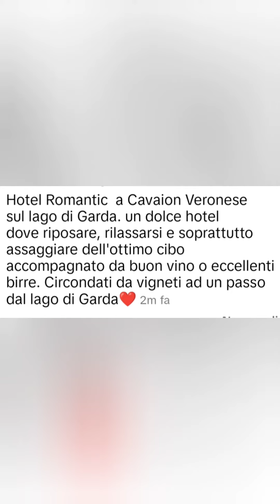Hotel Romantic a Cavaion Veronese Garda